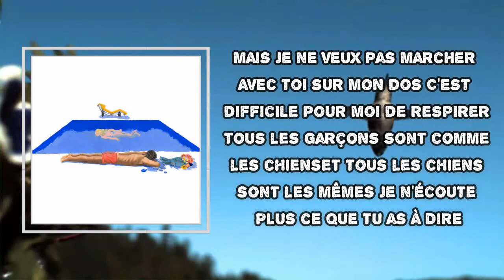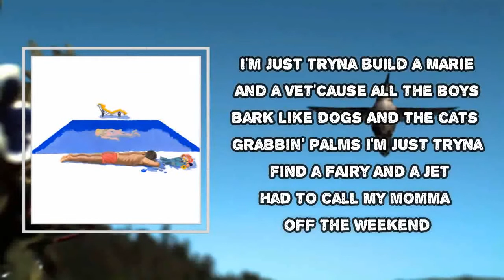Col3trane - Marie Antoinette Interlude (Lyrics)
Marie Antoinette Interlude

Marie Antoinette Interlude Lyrics:
. mais je ne veux pas marcher avec toi sur mon dos
C'est difficile pour moi de respirer
Tous les garçons sont comme les chiens
Et tous les chiens sont les mêmes
Je n'écoute plus ce que tu as à dire

Bloody Marie Antoinette
I'm just tryna build a Marie and a Vet
'Cause all the boys bark like dogs
And the cats grabbin' palms
I'm just tryna find a fairy and a Jet
Bloody Marie Antoinette

Had to call my momma off the weekend